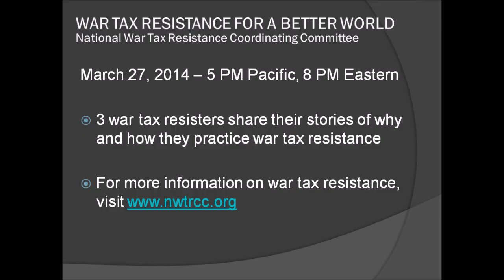War Tax Resistance for a Better World (edited)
War tax resistance is one way we can redirect our money, time, and efforts away from the war machine and toward a better, more peaceful future.
Ari, Katherine, and Shaolida discuss why and how they practice war tax resistance - refusing to pay federal income taxes that support the war machine. (Slightly edited recording of the March 27, 2014 Google Hangout on Air.)